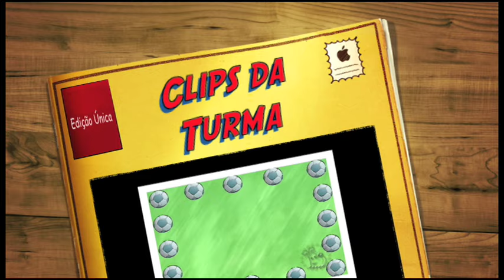Ronaldinho Gaúcho e Turma da Mônica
Clip Musical da Turma da Mônica para Ronaldinho Gaúcho